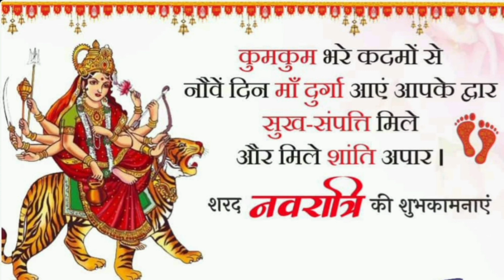Jai Mata ki 🙏🙏🙏